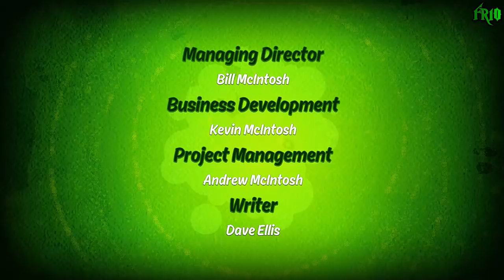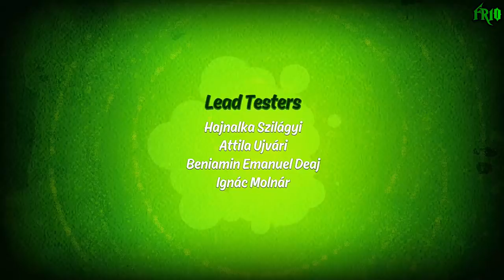CAPITULO 6 EL TORNADO Ben 10 Gameplay Walkthrough COMPLETO HD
▂▂ ▃▃ ▄ ▅ ▆ ▇ ARTISTAS ▇ ▆ ▅ ▄ ▃▃ ▂▂

Si te gustan los vídeos regalame una manito arriba :D
compártelo

INTRO LETRAS COLORES: Skrillex and Diplo - "Where Are Ü Now" with Justin Bieber
INTRO: (BEN VS ALVEDO) : Fire in the Hole - DJ BL3ND & ROCKET PIMP